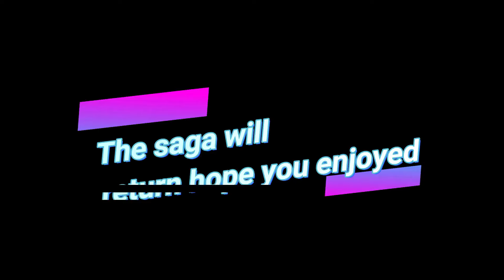Jamaican Mango Tree East Indian mango (must watch)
Jamaican Mangoes Mango types of mangoes around the world
I got two east Indian mangoes and gave my friend to keep until later but I changed my mind and returned to find out he sold one for 100 Jamaican dollars hope you liked this video its a must watch. how to grow a mango tree in Jamaica is easy will make a video about that in future. lol highlights mang0